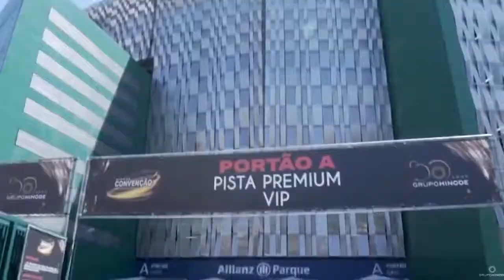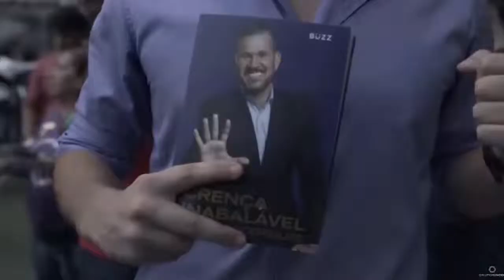Convenção Internacional Hinode 2018 | Allianz Parque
Convenção Internacional Hinode 2018 | Allianz Parque -   Dias 15 e 16 de Dez/2018 - Allianz Parque - São Paulo.

❤️"Eu não  sei em que situação você se encontra hoje, mas seja ela qual for, com certeza você gostaria de melhorar!"

Veja Como ter RENDA RESIDUAL e VITALÍCIA neste Negócio:
Em Espanhol:
Conozca el sistema APN:

Começe agora sua REDE de Microfranquias do Grupo Hinode
¦ Sem Consulta ao SPC / SERASA;
¦ Plano de Carreira Na Empresa e 11 Formas de Ganho
¦ CONSUMO INTELIGENTE com Mais de 600 opções de produtos, entre Perfumes,
Cosméticos, Maquiagens e Bem-Estar.
¦ Essências Importadas ORIGINAIS, como 212Sexy - Ferrari Black entre outros.
¦ Loja Virtual com 40% de Lucros ( Administrada pela Hinode );

Adquira seu Kits de negócio abaixo..
Kit De Negócios, preço R$ 99,00, a vista ou no Cartão de credito

Cadastre-se (gratuito).
OBS:. O pré cadastro é gratuito e só tem validade por 30 dias.
Para se tornar ativo e definitivo precisa adquirir o Kits de Negócio.
Mais informações, Digite (EU QUERO – Raymundo), ao acessar